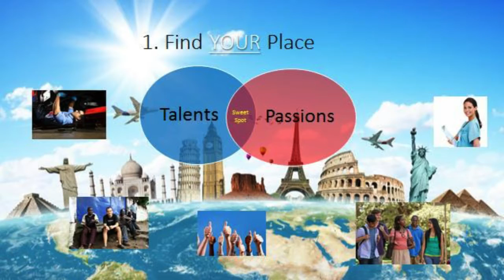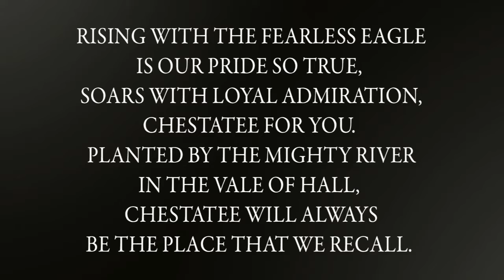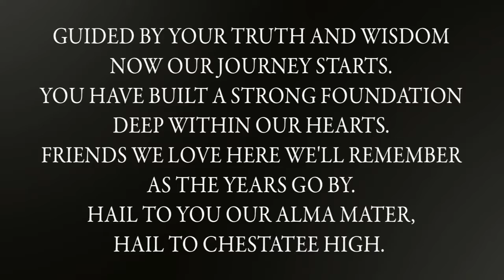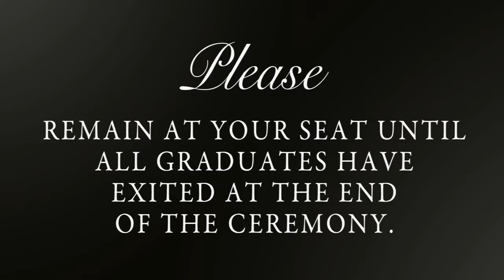2016 Graduation Chestatee High School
2016 Graduation Chestatee High School